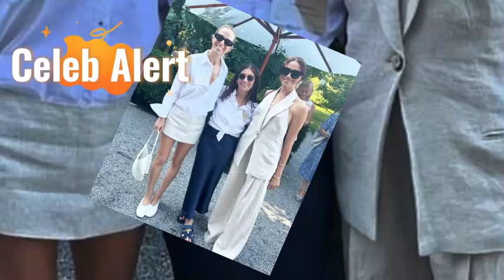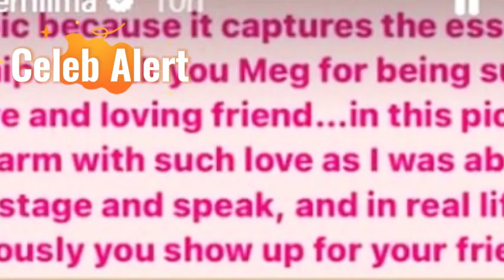Jamie Kern Lima Praises Meghan Markle's Generosity at Hamptons Event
Meghan Markle is being celebrated as a supportive friend by Jamie Kern Lima, co-founder of IT Cosmetics, during a business summit in the Hamptons. The event, also attended by billionaire Spanx founder Sara Blakely, showcased Meghan's dedication to her friends and her entrepreneurial spirit.